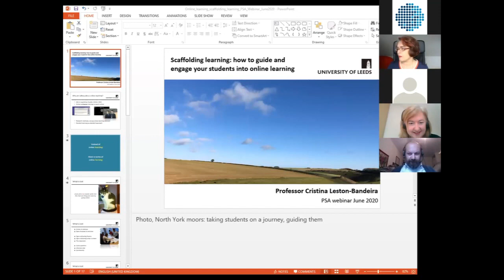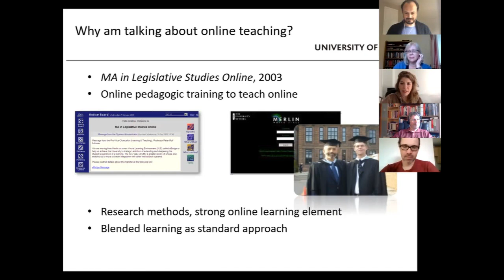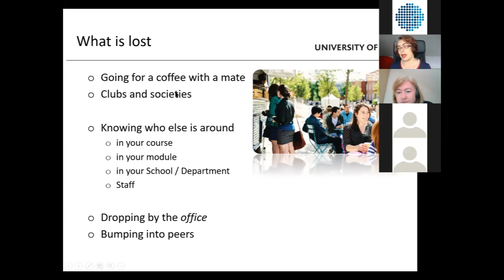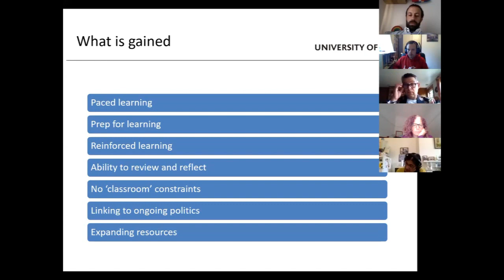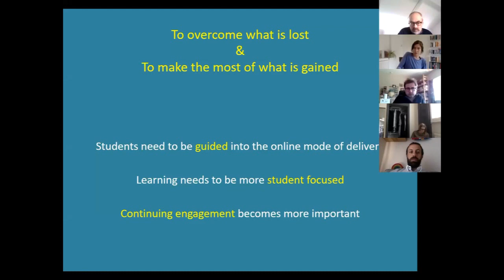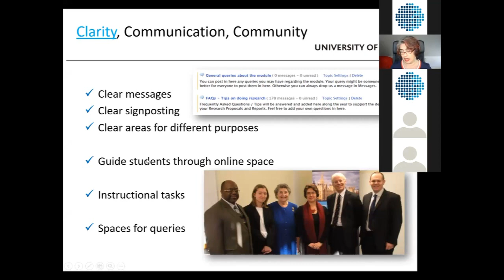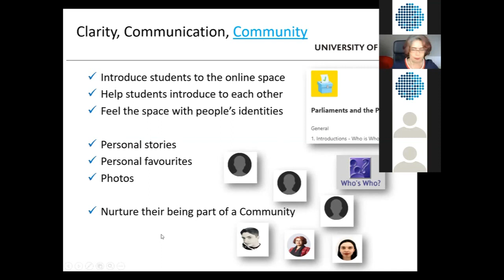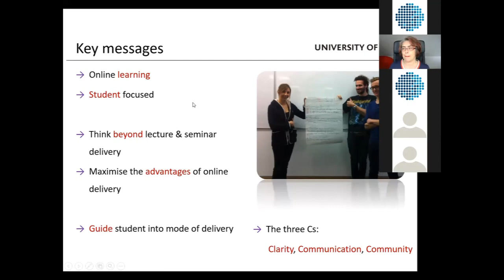PSA Teaching and Learning Network Webinar - 'How to Guide and Engage your Students...'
The fourth in our PSA Teaching and Learning Network Webinar Series 'Teaching Politics Online: Pedagogy, Support, Community'.

First delivered, Thursday 4th June, by Cristina Leston-Bandeira from the University of Leeds this webinar will identify practical ways of guiding students through online learning, and to engage them into this mode of learning. This will include signposting to finding material within a virtual learning environment, to ensuring student participation in online classes.